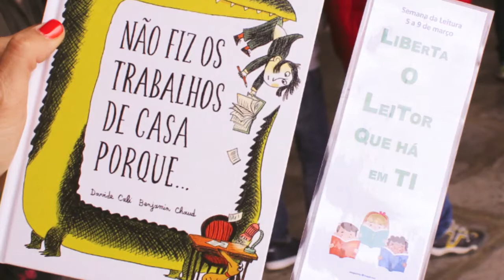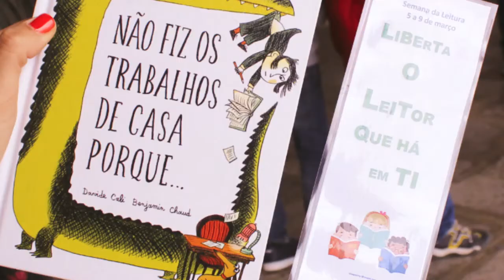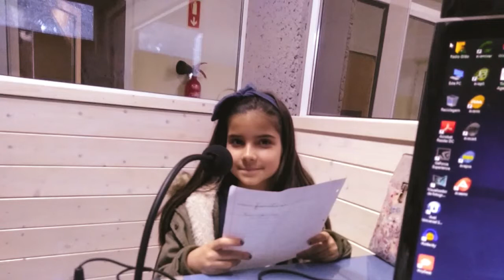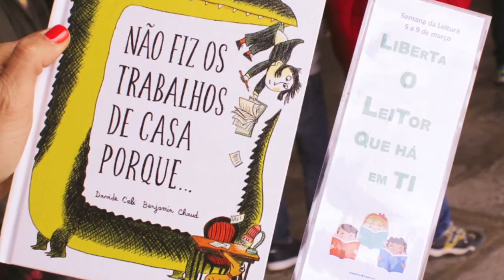Escola D Paio Peres Correia 13 ª edição da Semana da Leitura de 11 e 15 de março 13 de março